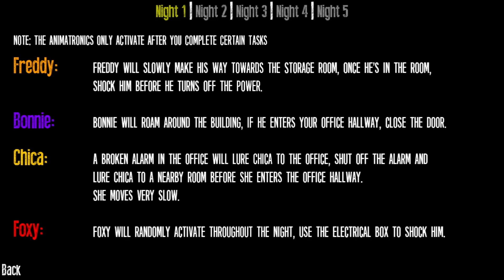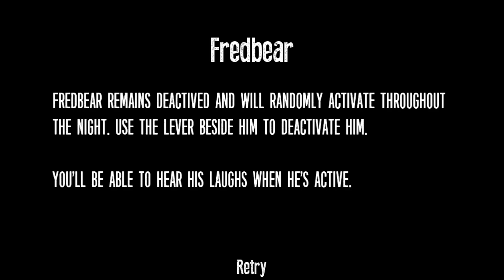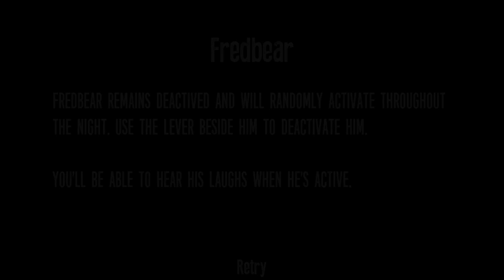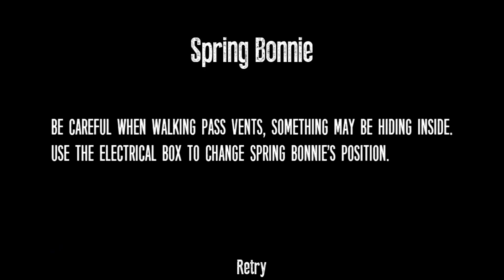BONNIE is trying to STUFF me..!! (Fazbear Entertainment)